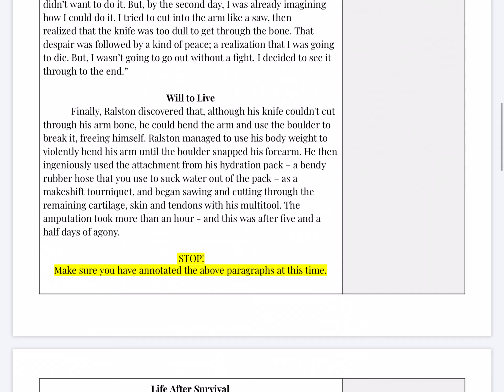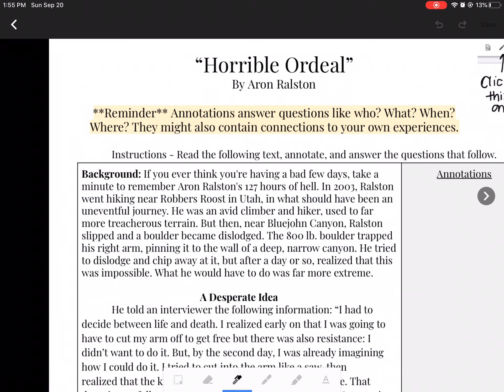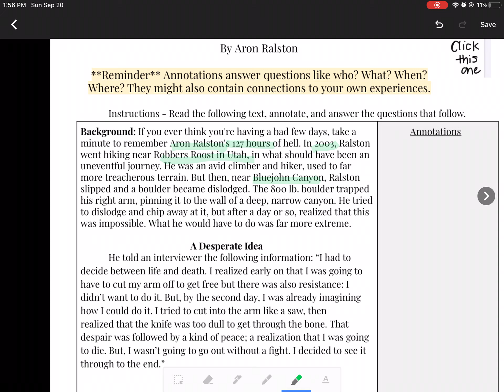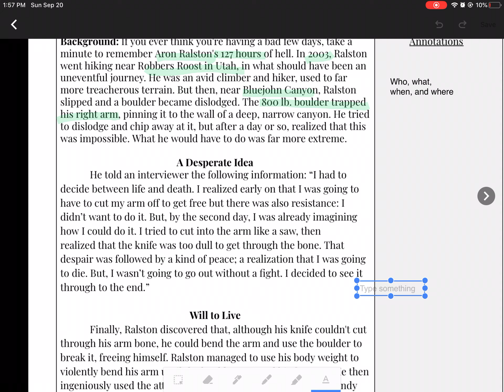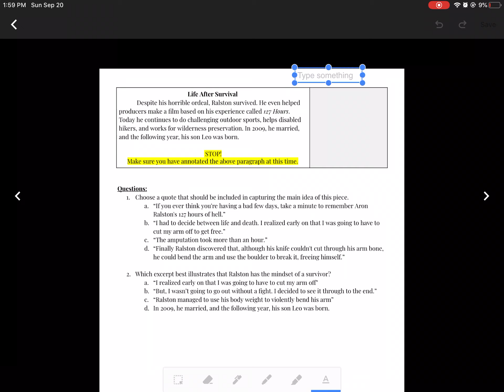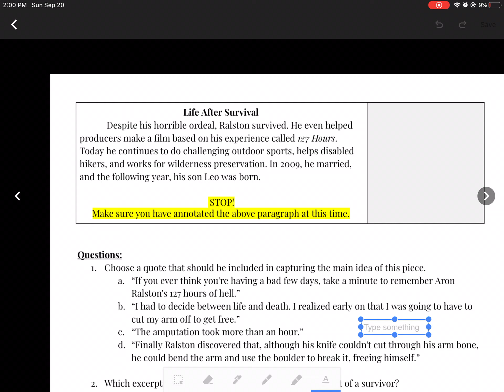Answering PES Question using "Horrible Ordeal"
Reading, annotating, and PES question for "Horrible Ordeal"